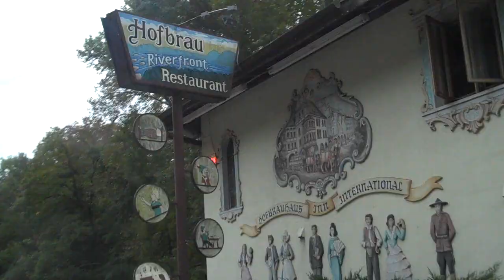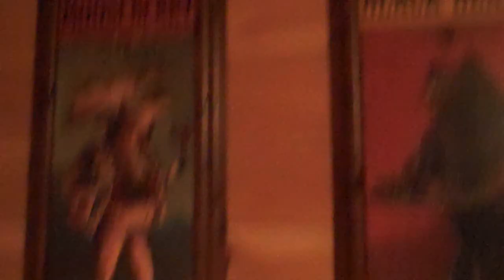Mountains in Helen Georgia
just a video slideshow of my vacation